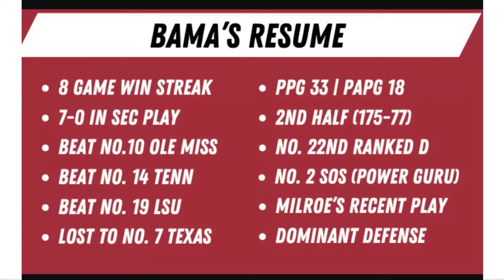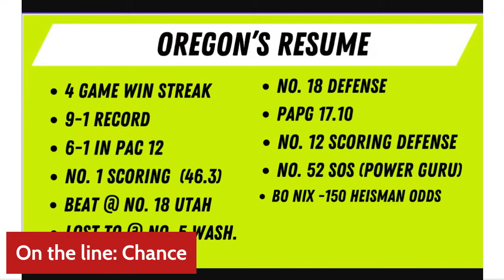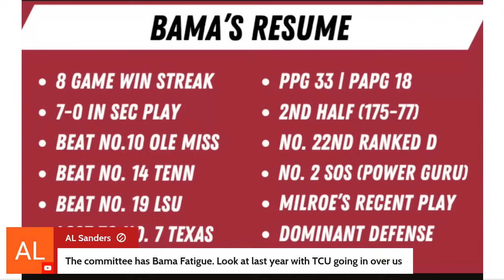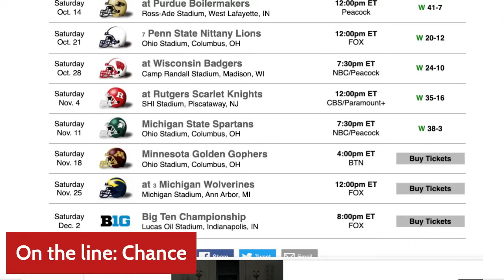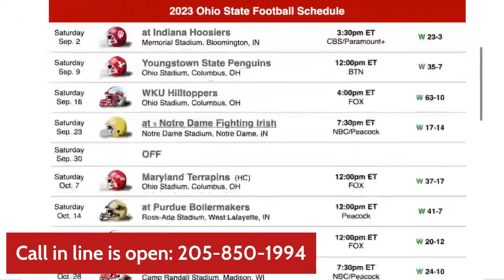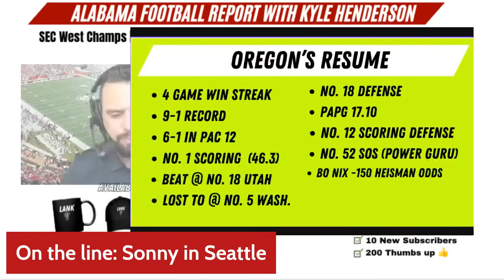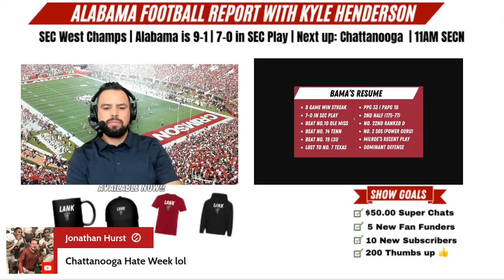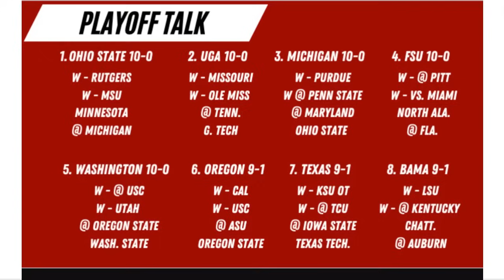COMPARING Alabama vs. Oregon | College Football Playoff Rankings Preview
In this video, Kyle Henderson of Bama Football on Youtube compares the Oregon Ducks football resume vs. the Alabama Crimson Tide's resume.